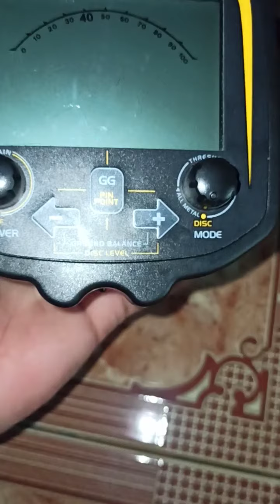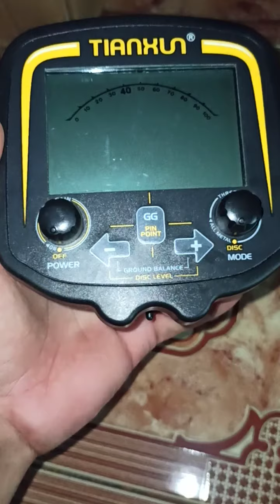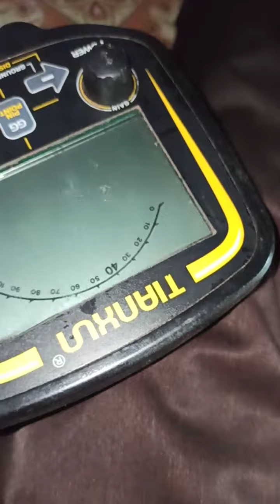Jeroan mesin tx850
Ini adalah mesin tx 850.
Maksut dari vidio ini adalah memberitau isi mesin  tx850. Untuk yang mau membuka dan service sendiri saya harap URUNGKAN NIAT.! Karna mesin sangat rumit dan non cadangan.jika ada kendala Segera kirim ke tempat anda membeli..jangan dibuka sendiri..segel masih rekat mesin anda bisa diganti baru..
Terimakasihh